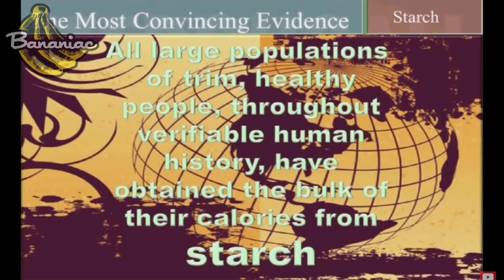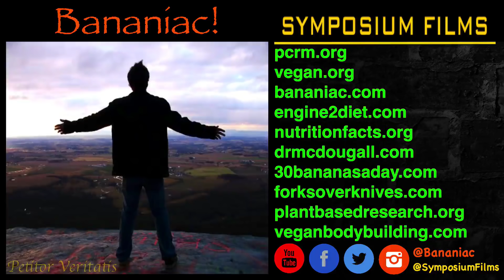The Potato Diet | Dr. McDougall VS The Doctors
Dr. John McDougall, author of "The Starch Solution" was recently on The Doctors TV Show to defend the potato diet that many people have embraced such as Andrew Taylor from Spud Fit, Hannah Howlett from High Carb Hannah, and Chris Voigt, the executive director of the Washington State Potato Commission. What are your thoughts on the potato diet?

Get Social! @Bananiac

Hello, YouTube. I am Bananiac. I am a vegan, a YouTube content creator, a dietitian, a foodie, a cyclist, and an earthling. I post weekly videos about health, fitness, weight loss tips, whole foods, plant based nutrition, high carb, low fat vegan recipes, cycling adventures, VLOGS, and interviews. Welcome to the channel!